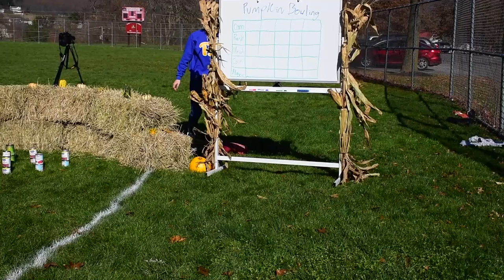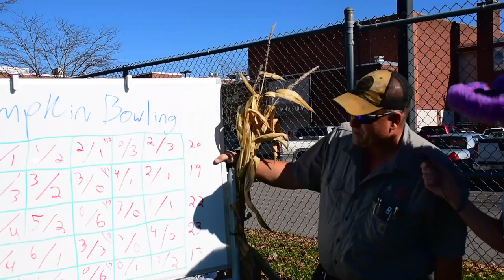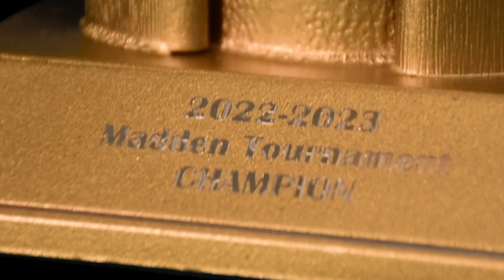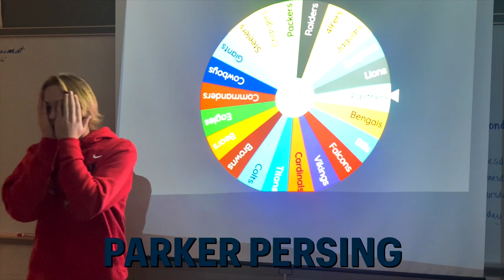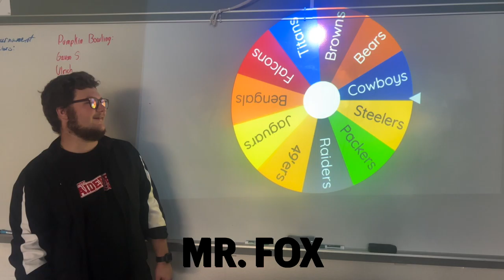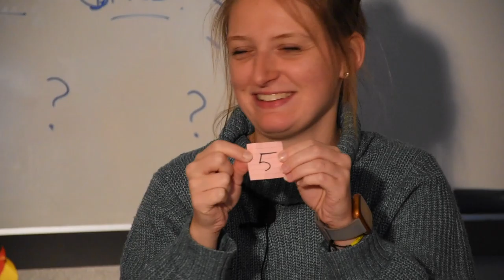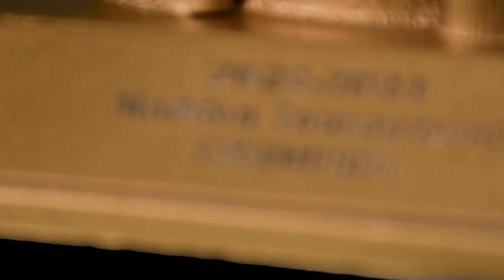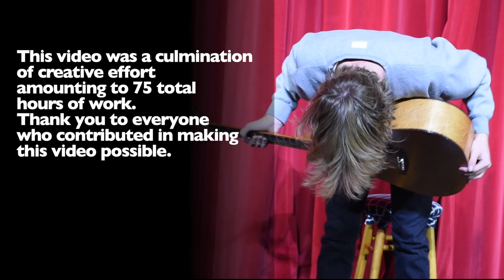Feast and a Film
We thank you for your support of the broadcasting program.

Our use is protected under fair-use policy.

Madden Tournament

Dr. Stoudt
Mr. Crawford
Mr. Dietrich
Mr. Fox
Mr. Newcomer
Mr. Ruhl

Joshua Alvarez
Noah Gearhart
Raymond Pautz
Weston Pick

Brennan Finck
Jacob Oister
Jaiden Reish
Kyle Segraves

Dylan Brown
Hayden Wilt
Matthew Moser
Tyler Kuhn

Austin Luckenbill
Parker Persing
Zachary Diehl
Zoe Furman

Pumpkin Bowling

Mr. Rank

Mr. Ulrich
Cameron Bryson
Caleb Stryker
Alexis DeSantis
Jimmy

Cooking with Hartman

Peyton Hartman
Mr. Newcomer

Cologne by Crawford

Mr. Crawford

"Will It Pumpkin Spice?"

Ms. Aichner
Miss Smith
Mrs. Carpenter
Mrs. Berry
Mrs. Snyder
Mrs. Haden

Crew

Madeline Bender
Jade Hamilton
Wyatt Ravert
Aden Keister
Hunter Jackson
Bradley Foresman
Gaven Strouse
Gavin Moore
Safari Stewart-Williams
Joshua Alvarez
Linzy Bartlow
Bradley Leon
Noah Keister
Dylan Hill
Owen Sherman
Kaidance Ramer
Peyton Hartman
Layne Gingery
Gabriel McNear

This video was a culmination of creative effort amounting to 75 total hours of work.  Thank you to everyone who contributed in making this video possible.

Happy Thanksgiving!